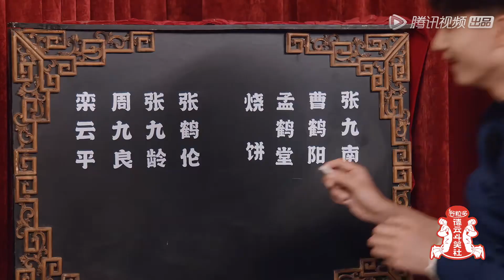张九龄：作为九队队长我要带他们成为最红的相声演员，赚很多的钱 【德云斗笑社S2】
《德云斗笑社S2》解密中国传统相声团体的真人秀节目。德云社的青年相声演员们走出舒适圈，与生活中的热点接轨。
出演嘉宾: 郭德纲、于谦、岳云鹏、栾云平、烧饼、曹鹤阳、张鹤伦、阎鹤祥、孟鹤堂、张九龄、杨九郎、王九龙、周九良、张九南、何九华、尚九熙、秦霄贤、刘筱亭、高筱贝